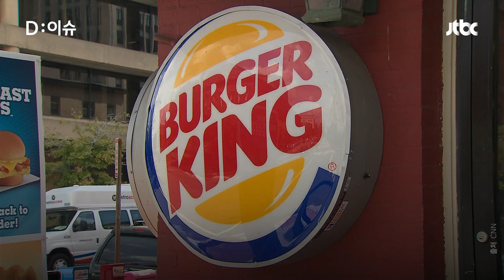이탈리아, 식문화 보호 위해 대체육 금지 추진…버거킹 등 국제 체인은 확대 추세｜D:이슈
이탈리아 정부,  동물의 세포를 합성해서 만든 대체육의 생산과 판매를 금지하고 이를 위반할 경우 6만 유로(약 8천500만원)의 벌금을 부과하는 내용의 법안이 상정된다고 합니다. 이탈리아 의회 승인을 얻게 된다면 현실화될 전망인데요. 이탈리아산 식품, 특히 농업인을 보호라기 위한 것이라는 이탈리아 정부의 추가 설명!

반면 미국 등 해외에선 대체육 시장이 날로 확장되는 중입니다. 버거킹 등 국제 프랜차이즈도 점점 대체육 버거 출시 국가가 확대되고 있는데요. D:이슈에서 확인하세요.